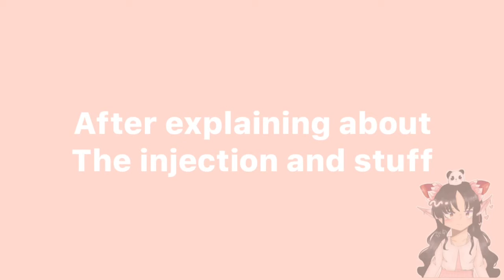AOT React To Titan Shifters 🌸 || Gacha Club || Attack On Titan || ⚠️SPOILERS⚠️ || React Video || 1/1